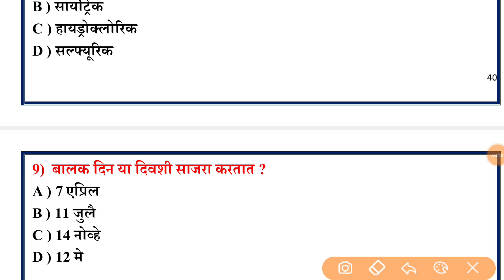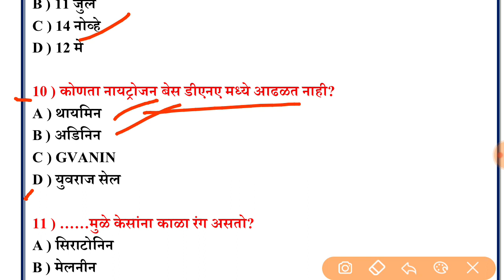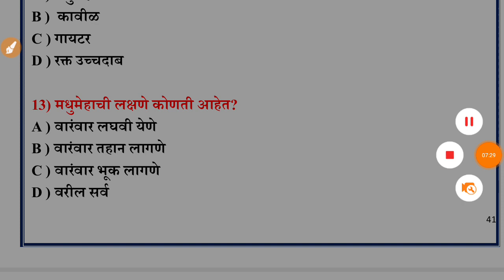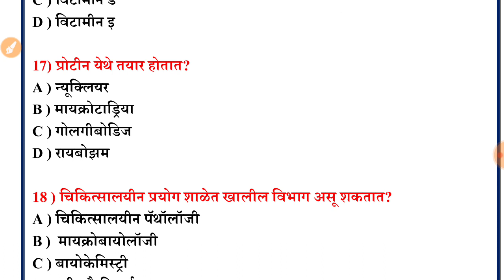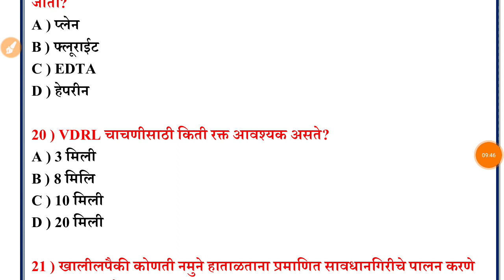आरोग्य विभाग भरती 5000 तांत्रिक प्रश्नपत्रिका प्रश्नसंच -13 Arogya Vibhag Bharti Exam Question Paper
Arogya vibhag Question Paper 28 Feb 2021 English Grammar Question Solution By Ruchita Madam

*आरोग्य तांत्रिक 5000 प्रश्न घरपोच मागविण्यासाठी Call करा 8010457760*

आरोग्य भरती नवीन अभ्यासक्रम व पुस्तक यादी 2022

*📌फ्री बुक्स Home Deivary साठी आजच visit करा📌*

*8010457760 या नंबर ला Call करा

*आरोग्य तांत्रिक 5000 प्रश्न#1|| 80 गुणांची हमखास तयारी Arogya Vibhag Bharti Exam Question Paper ||* *ooacademy*

* आरोग्य विभाग गट ड नवीन अभ्यासक्रम व पुस्तक यादी 2022||Arogya Vibhag Syllabus Group D Exam In Marathi
आरोग्य भरती असा लागतो कट ऑफ, आरोग्य भरती अभ्यासक्रम व पुस्तक यादी 2022